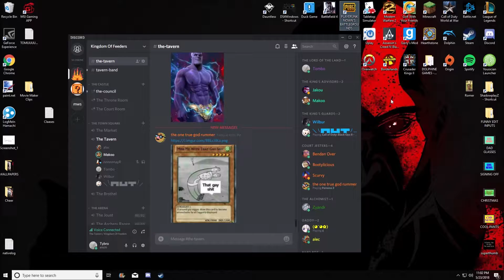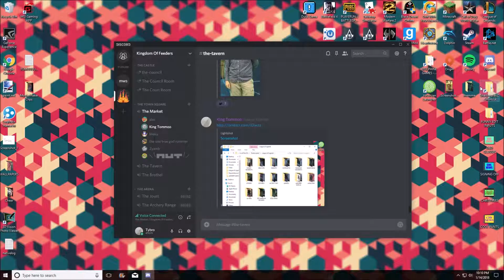MAKU MAKU MAKU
It's Maku